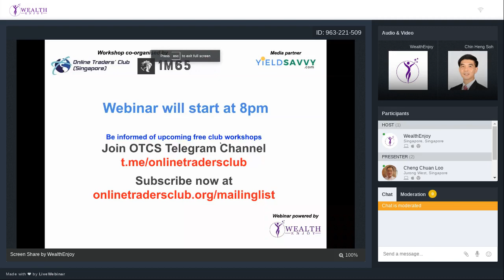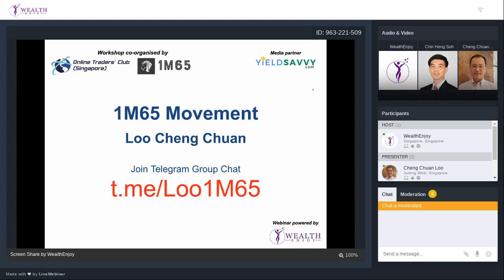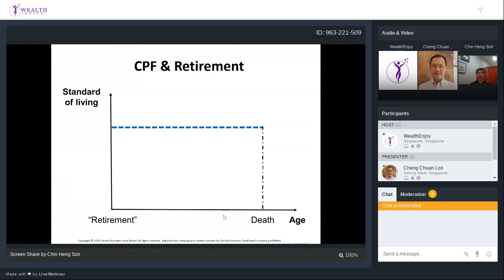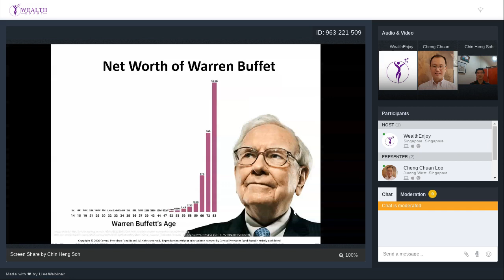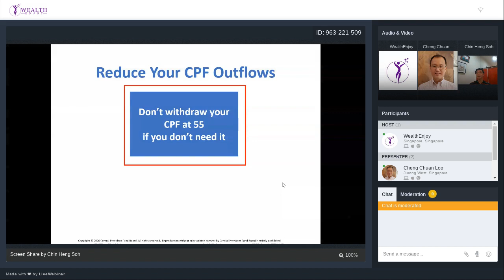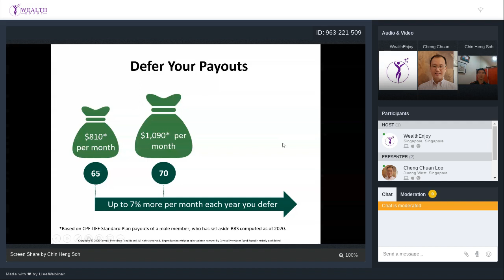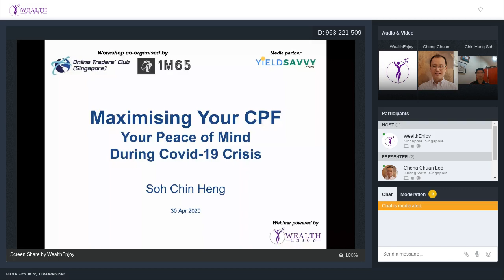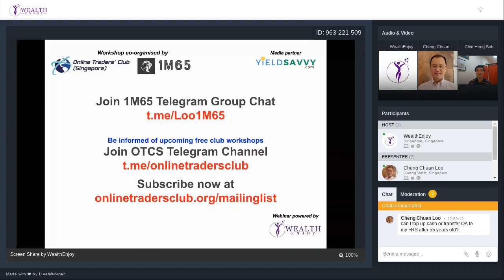Maximising Your CPF – Your Peace of Mind During Virus Crisis – Soh Chin Heng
+ Media partner:
- World's fastest REITs screener. Join F'REE!